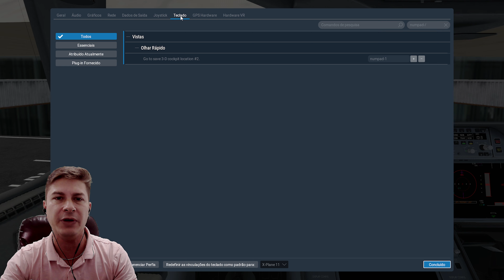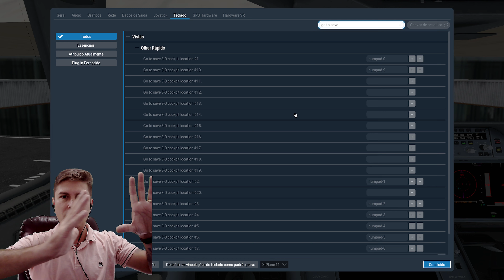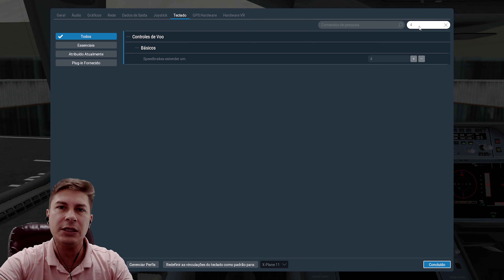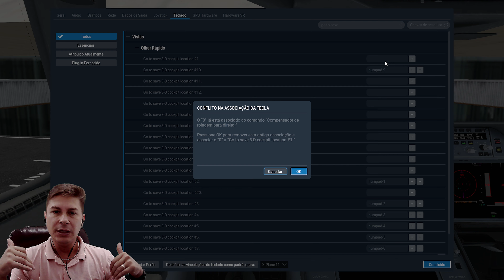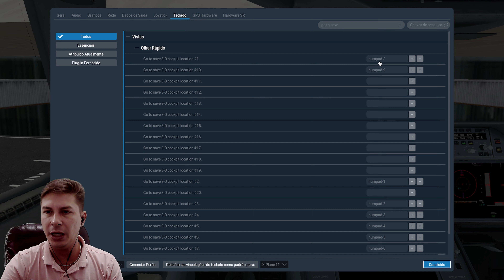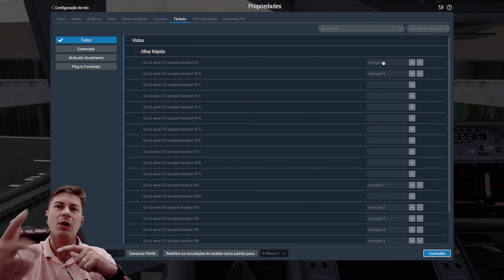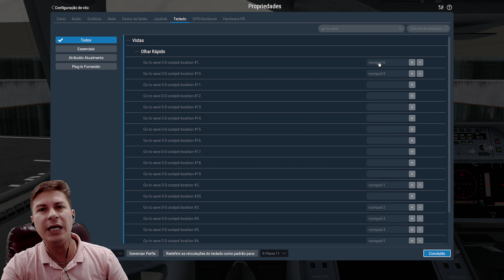Como configurar as Câmeras do X-Plane11 em computadores que não possuem teclado numérico?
Fala galera! Nesse vídeo vou mostrar como configurar as câmeras do X-Plane11 em computadores que não possuem teclado numérico! Se esse é o seu caso assista esse vídeo que certamente te ajudará a configurar suas câmeras blz?

⚠️ Se torne membro e ganhe benefícios!